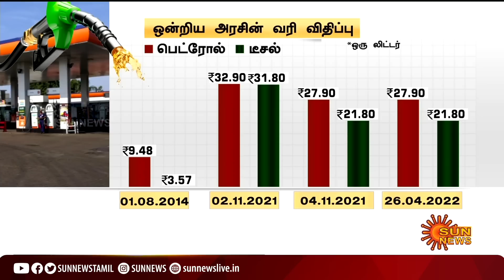மோடி அரசு ஆட்சியேற்ற பிறகு பெட்ரோல், டீசல் மீதான ஒன்றிய, மாநில அரசுகளின் வரி எவ்வளவு? | PM Modi